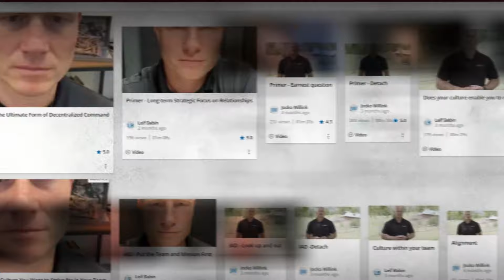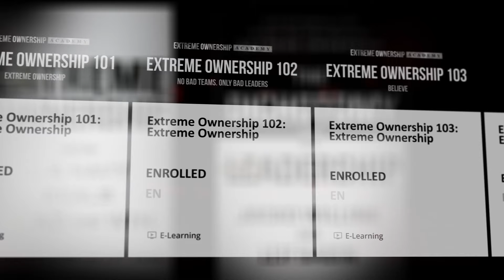Extreme Ownership Academy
Like any other skill, to become an effective leader you must train constantly to develop and improve your leadership skills. We built the Extreme Ownership Academy for that purpose – to allow leaders to train and develop their leadership skills from anywhere at any time.

Extreme Ownership Academy is Echelon Front’s online leadership training platform. It consists of:

- Extreme Ownership 101 Certification Courses, Longer-form video instruction and application exercises known as Foundational Courses that teach the leadership lessons we learned in combat and apply them to business and life.

- Weekly Discipline quick-hitting video content—Leadership Primer, Question of the Week—and weekly Immediate Action Drills

- Triweekly Extreme Ownership Academy Live Zoom webinars with Q&A for direct engagement with Jocko, Leif and the Echelon Front Team

- Leadership forum and virtual connections with other leaders in many different industries across the U.S. and dozens of countries around the world, that we call the Brigade